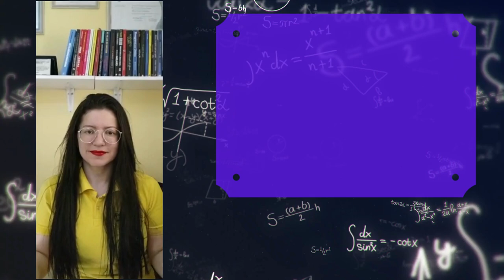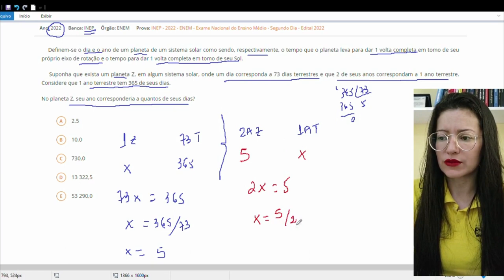ENEM Proporção + Regra de Três